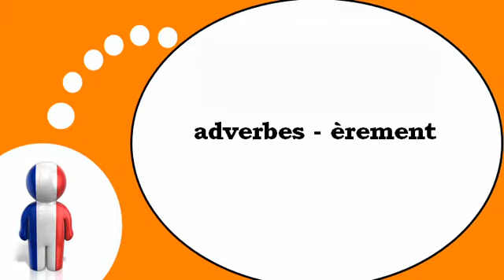เรียนรู้ภาษาฝรั่งเศส = คำวิเศษณ์ที่ลงท้ายด้วย = èrement =